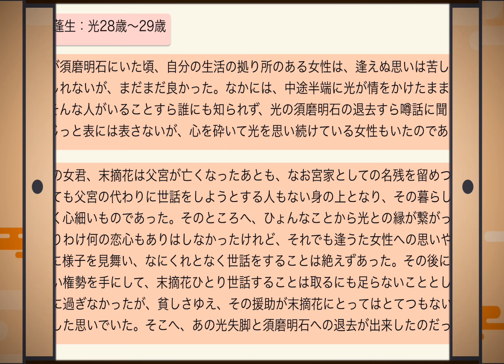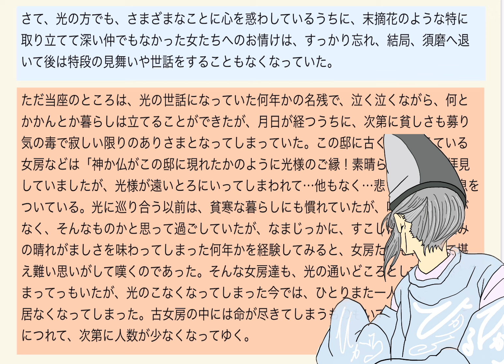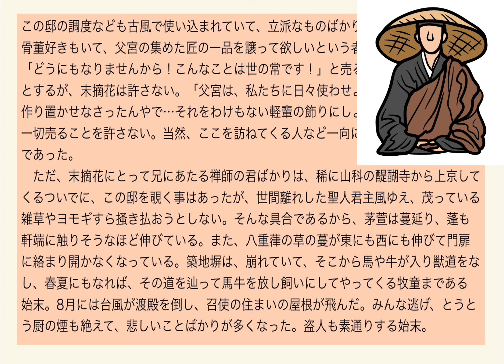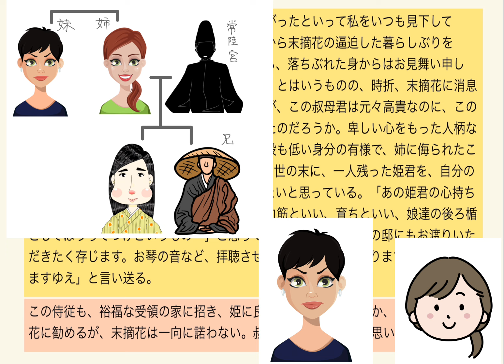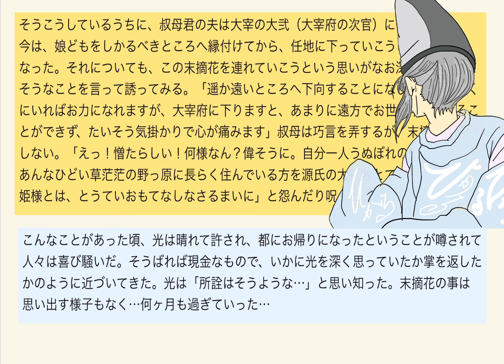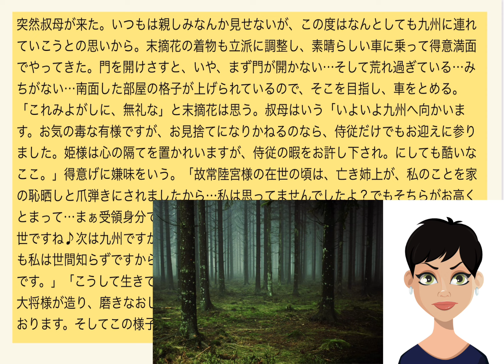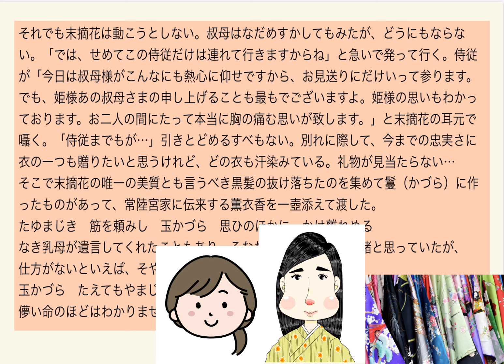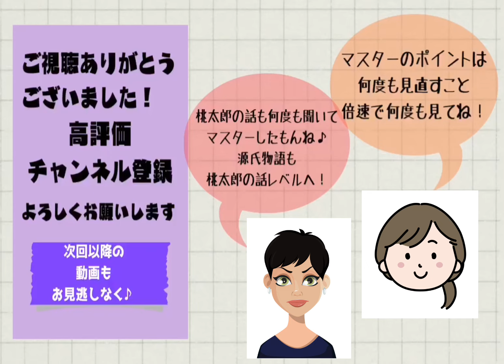【源氏物語で古文常識066(あらすじ31)『15帖蓬生：前半』】末摘花・叔母・常陸宮・光源氏・侍従・梟・狐・木霊・茅萱・葎・蓬・築地塀・獣道・禅師・大宰府・大宰の大弐・光る君へ・受験古文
6帖でメインをはった末摘花再登場！
【目次】
(0:21)末摘花再登場
(1:10)父を亡くした姫は厳しい
(1:28)落窪との比較
(2:12)15帖スタート
(2:55)6帖ダイジェストと須磨
(4:48)生活逼迫
(6:16)荒れ表現
(7:01)どうにかマネーを　建物　物
(9:29)兄の禅師登場
(9:58)草茫茫
(11:27)暮らしぶり､､､
(12:26)侍従の登場
(12:46)叔母の登場
(16:08)叔母の夫、大宰の大弐へ
(17:42)光帰京
(18:16)末摘花の嘆きと勘違い
(19:03)叔母は北叟笑む
(20:20)女房や侍従の嘆き
(20:43)頑なに拒む末摘花
(22:02)兄が法華八講のついでに
(22:51)叔母が侍従を連れて大宰府へ
(25:11)末摘花の返答
(25:22)叔母もさらに
(27:58)末摘花の侍従に対する和歌
(28:56)侍従の返し
(30:32)まとめ